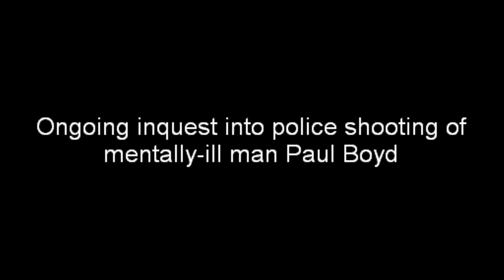Paul Boyd inquest continues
Police union boss Tom Stamatakis defends police actions.